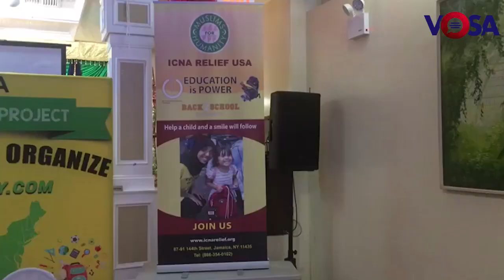ICNA Will Distribute 50 Thousand School Bags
The Islamic Circle of North America has distributed free bags and school supplies to 50 thousand children in 37 States of America in the next month. Its budget is $ 200,000. The United States  schools will open in summer months after the summer holidays in October, Project told that Beckie school program charge Shahid Farooqi in a press conference held by Anna Relief in New York.